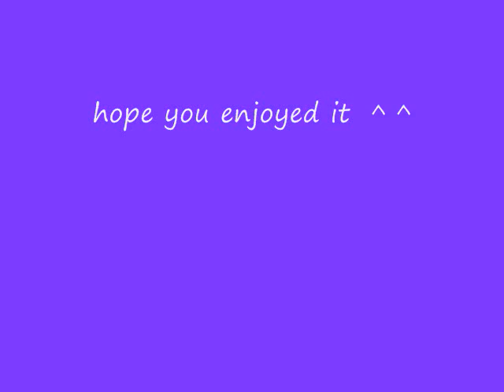True love forever and always